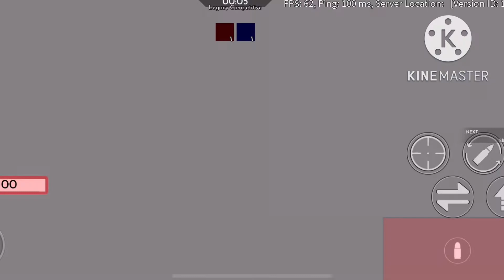Roblox Arsenal Funny Moments!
I decided to make this because I have no idea what to post because sickness and stuff.